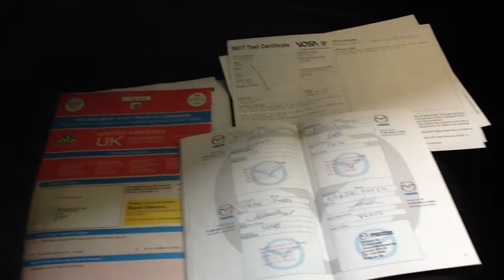www dealerpx com Mazda 6